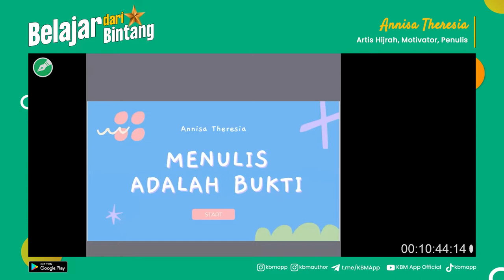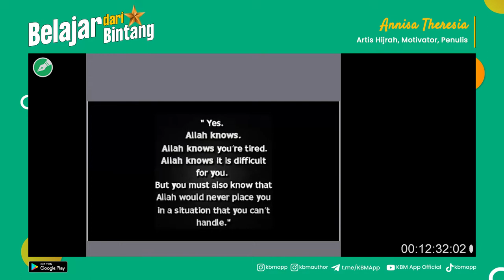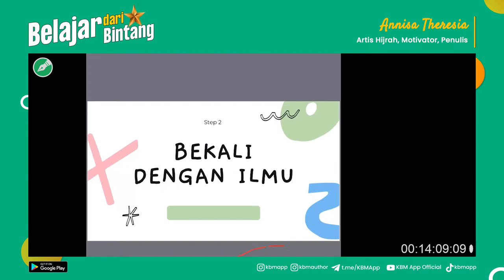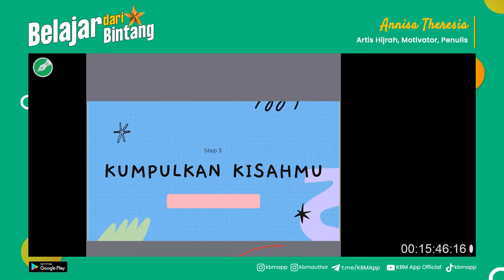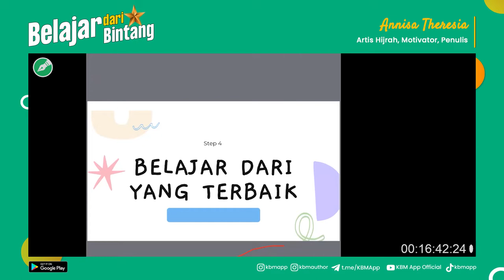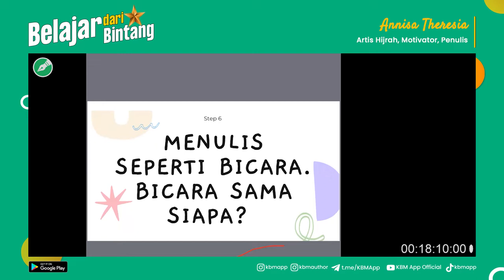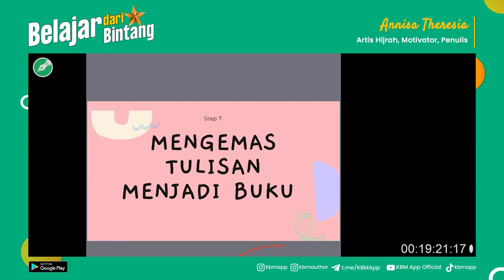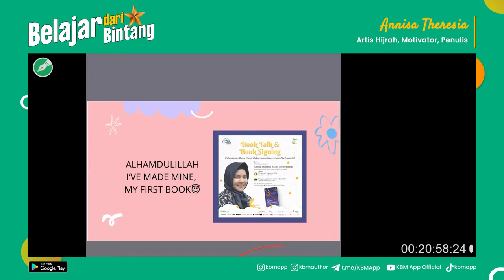Belajar Dari Bintang (KBM) - Annisa Theresia